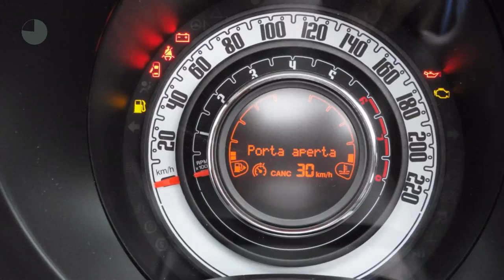Fiat 500C TwinAir PopStar Cabriolet|AIRCO|LM VELGEN|NETTO DEAL